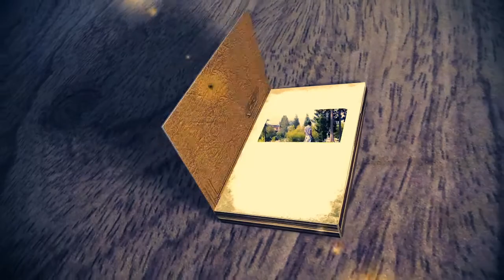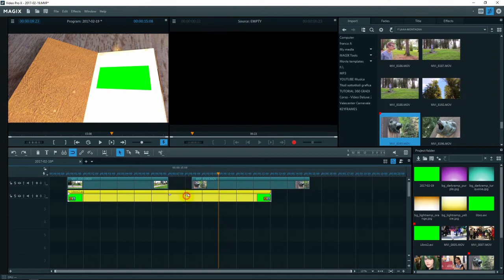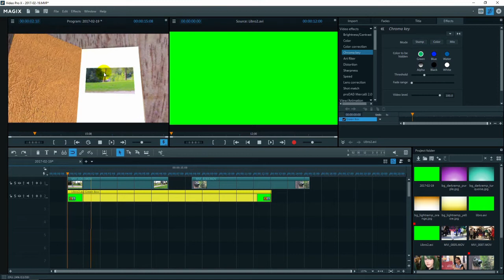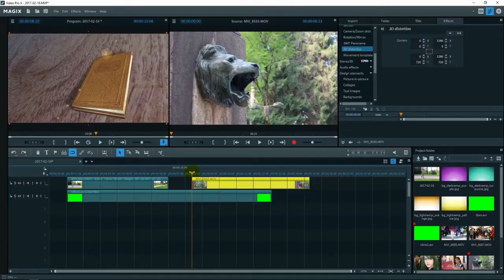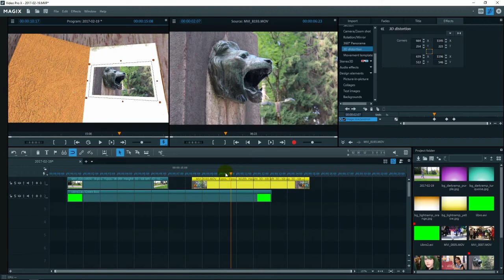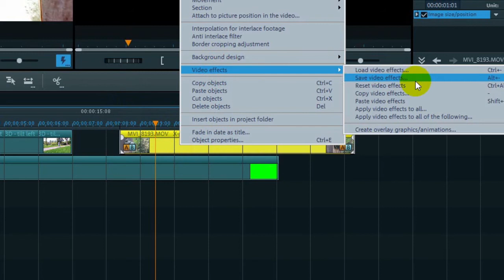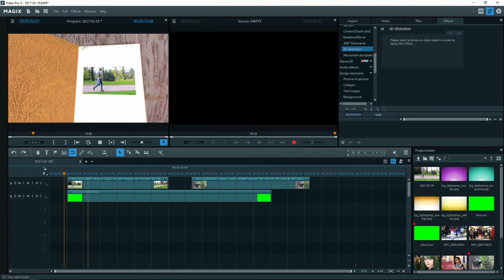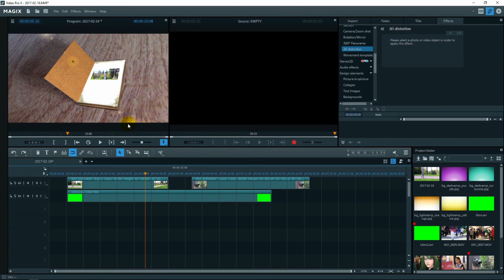Effetto LIBRO gratis - VDL e Video Pro X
Nella cartella trovate l'animazione del libro e due effetti IFX da caricare sul vostro primo video e sul secondo.